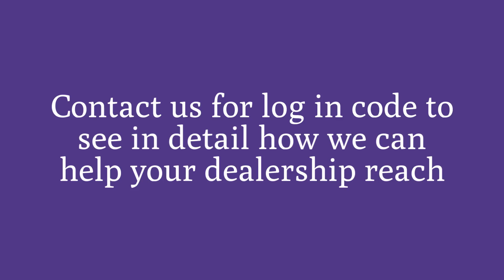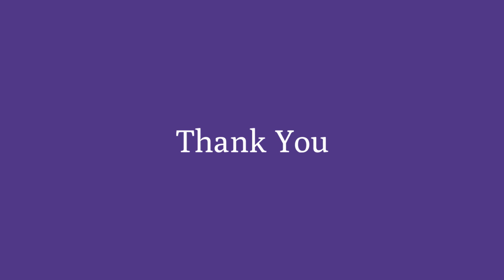Auto Pin Striping Arlington TX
Your Search For the Best Service For Auto Pin Striping Irving TX Ends

You know that Auto Pin Striping Irving TX adds elegance and class to the new car. We at Carriage Pinstriping & Autographics do that with great efficiency and care. We provide hand painted, custom-matched, stripes that accent the car’s natural look. We are one of the largest and the best in Texas.